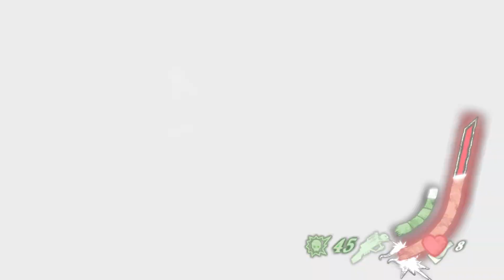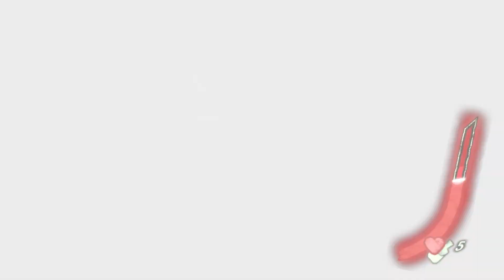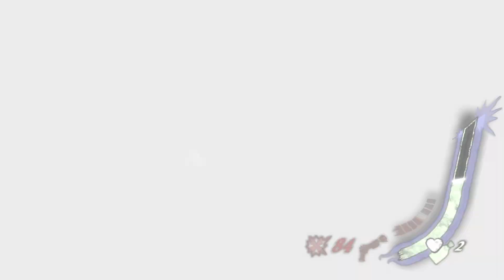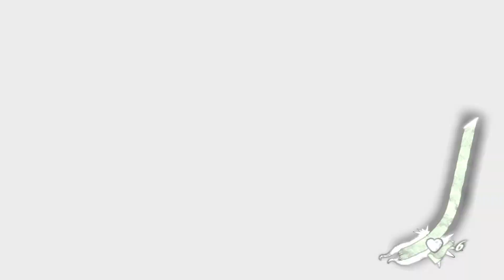Shadows of the Damned - ACT #5-1: Twelve Feet Under - XBOX 360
My 1st playthrough Shadows of the Damned on XBOX 360

- ACT #5-1: Twelve Feet Under

Rebel Gamer

XBOX 360